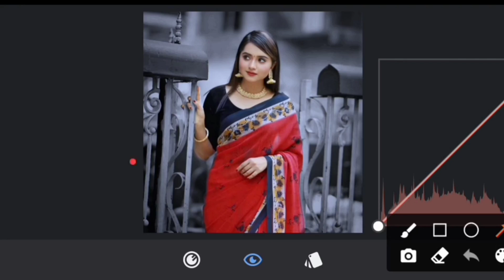New Snapseed Background Editing Trick